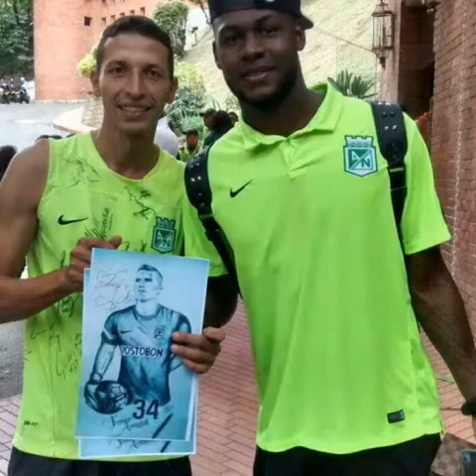Tu eres mi equipo del alma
Con la grandeza y los idolos verdolagas